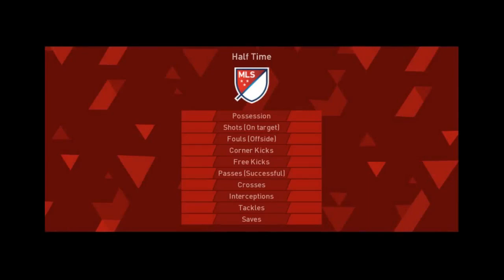Inter Miami vs Charlotte FC | First Half MLS Match | PES 2021 Gameplay 2023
Inter Miami vs Charlotte FC | First Half MLS Major League Soccer Match | PES 2021 Gameplay 2023

Pro Evolution Soccer PES Indonesian Gameplay Pro Evolution Soccer FIFA EFOOTBALL